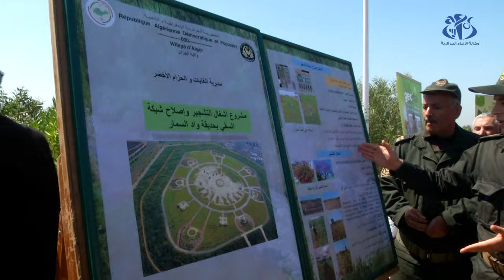اليوم العالمي للأرض: وزيرة البيئة والطاقة المتجددة تشرف على حملة تشجير بمنتزه وادي السمار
بمناسبة اليوم العالمي للأرض، نظمت وزارة البيئة والطاقة المتجددة، حملة تشجير بمنتزه وادي السمار، بعد الانتهاء  من تهيئته وتحويله من مفرغة سابقة إلى منتزه، سلم رسميا لمصالح ولاية الجزائر لتتولى تسييره. المنتزه يتربع على مساحة 45 هكتارا، منها  40 هكتارا مزروعة بــ 617 ألف نبتة من 27 نوعا نباتيا.